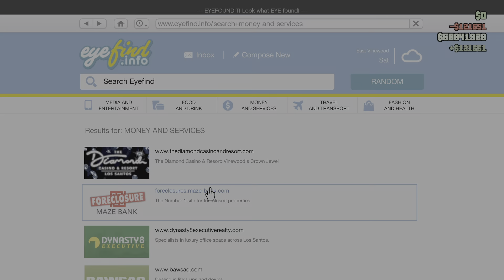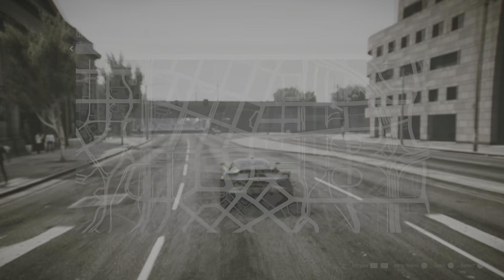Grand Theft Auto V NEW MISSION GRINDERS ALWAYS WIN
GRINDERS ALWAYS ON TOP OF TRYHARD COMMUNITY!